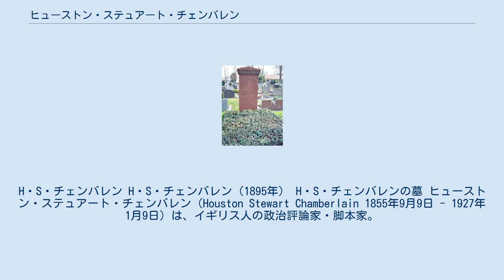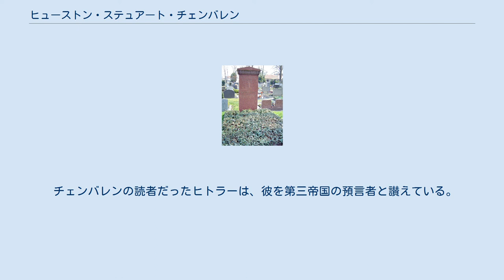ヒューストン・ステュアート・チェンバレン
H・S・チェンバレン H・S・チェンバレン（1895年） H・S・チェンバレンの墓 ヒューストン・ステュアート・チェンバレン（Houston Stewart Chamberlain 1855年9月9日 - 1927年1月9日）は、イギリス人の政治評論家・脚本家。
後にドイツに帰化した人種主義者でリヒャルト・ヴァーグナー、イマヌエル・カント、ヨーハン・ヴォルフガング・ゲーテに関して通俗科学的な本を書き、国家主義や汎ゲルマン主義、人種的反ユダヤ主義を支援した。
1899年の著書『19世紀の基礎』（ドイツ語: Die Grundlagen des neunzehnten Jahrhunderts/ 英語: The Foundations of the Nineteenth Century）は20世紀初頭のドイツにおいて、人種的・イデオロギー的な反ユダヤ主義の聖典の一つになった。
 イングランドのサウスシーに生まれる。
1歳の誕生日を迎える前に母イライザ・ジェイン・ホールを失う。
父ウィリアム・チャールズ・チェンバレンは海軍少将で、息子ヒューストンを軍人に育てようと考えていた。
そのためヒューストンは11歳のとき陸海軍の予備校として知られるパブリックスクールに送られたが、彼の関心は大英帝国の軍人としてインドやその他の地域に赴任することよりも、音楽や文学、天文学を学ぶことにあった。
病弱であることを口実にして、彼は軍人へのキャリアをあっさり断念した。
 チェンバレンはプロイセン人の家庭教師からドイツ語とドイツ史を教わっていたが、14歳になると間もなく、この家庭教師を引き連れて、病気の療養でヨーロッパ各地の温泉地を巡り歩いた。
 その後ドイツに移り、バイロイト・サークルの重要なメンバーとなった。
バイロイト・サークルとは、リヒャルト・ヴァーグナーの思想（反ユダヤ主義を含む）に影響されたドイツの国家主義的知識人の集まりである。
後にチェンバレンはヴァーグナーの娘エーファと結婚し、ヴァーグナー一族の一員に迎えられた。
 1899年、チェンバレンは主著『19世紀の基礎』を執筆した。
この本の中で、西洋文明はチュートン人（ドイツ系諸民族）によって多大な影響を受けていると主張し、論争を呼んだ。
チェンバレンは、ヨーロッパの全民族（ケルト、ゲルマン、スラヴ、ギリシア、ラテンなど）をアーリア人種と呼んだ。
即ち、原インド＝ヨーロッパ文化の担い手である。
そして彼によると、アーリア人種の指導者はチュートン人とノルド人であった。
チェンバレンの目的は、ドイツ人種の復権を図ることにあった。
そのために彼はチュートン人のみならず北欧起源の全部族をドイツ人種に分類した。
彼によればケルトもゲルマンもスラヴもドイツ人の血統であった。
 チェンバレンによれば、ドイツ人はビザンティン帝国やローマ帝国の後継者であった。
ユダヤ人を始めとする非ヨーロッパ民族に支配されていたローマ帝国を崩壊に追い込んだのがドイツの諸部族であり、したがってドイツ人こそが西洋文明をユダヤ人の手から救ったのだと彼は説いた。
これらの思想には、アーリア人種の優越性を説き、セム語系統のユダヤ人を非白人と見なして貶めたゴビノーの影響を見て取れるが、チェンバレンにとってアーリア人とは単に民族や言語によって定義された概念ではなく、人種的エリートを示す抽象理念でもあった（人種差別の項目を参照のこと）。
アーリア人（語義は本来「高貴な者」の意）は進化における適者生存のプロセスの中で劣った者（ユダヤ人）を押しのけ、文明の創造を担う優越人種であると彼は述べた。
 チェンバレンはまた、イエス・キリストは宗教的にユダヤ教徒だったことはあるかもしれないが、人種的にはユダヤ人ではないと主張した（この説は今日では否定されている）。
ナチ時代には親ナチ的な神学者たちがチェンバレンの主張を発展させ、イエスはアーリア人だったという説を宣伝したこともある。
 チェンバレンはまた、ハンス・ヘルビガーによる宇宙氷説（太陽系の大部分は氷で覆われているという説）を早い時期から支持していた。
 チェンバレンの著作は生前から全欧で広汎な読者を集めたが、特にドイツで人気が高かった。
ヴィルヘルム2世の宮廷に招かれ宿泊したこともある。
死後...